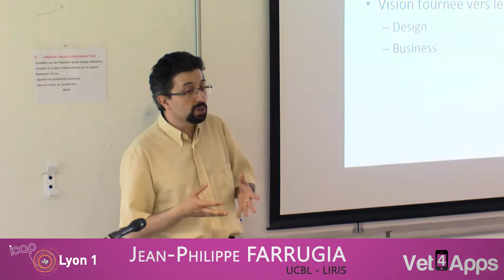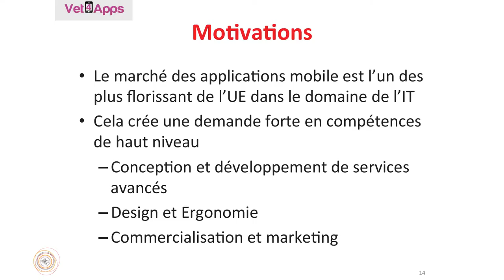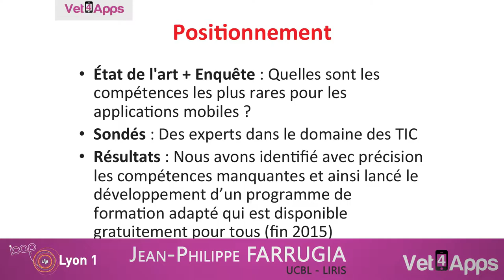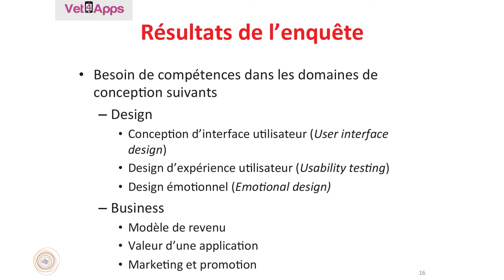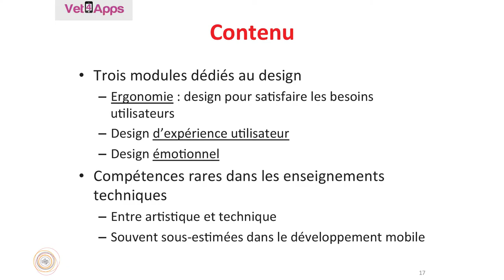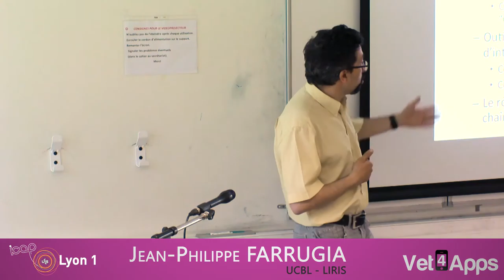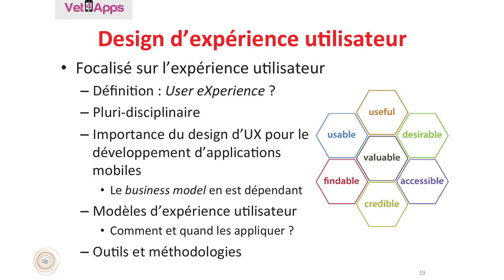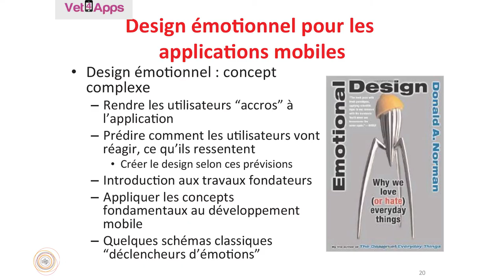Vet4Apps 5 Applications mobiles & Design